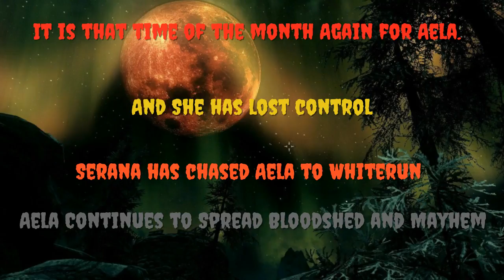Aela's Lycanthropic Rampage!!!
It is that time of the month again for Aela! Aela has shifted and is on the hunt!